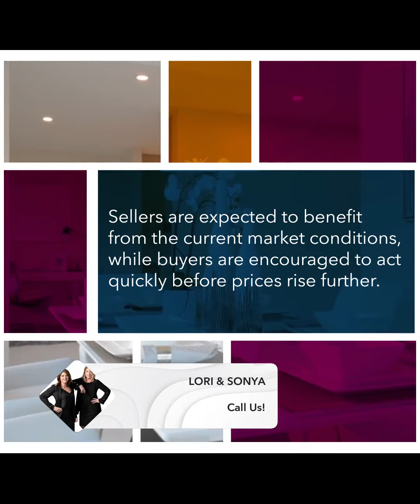Ontario Real Estate Is Heading Towards a Shift to the Seller’s Market